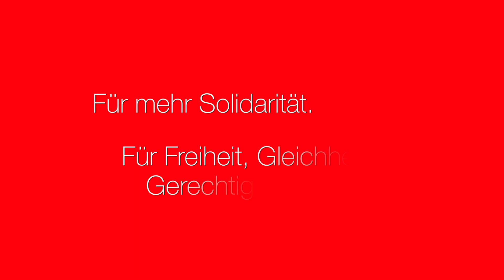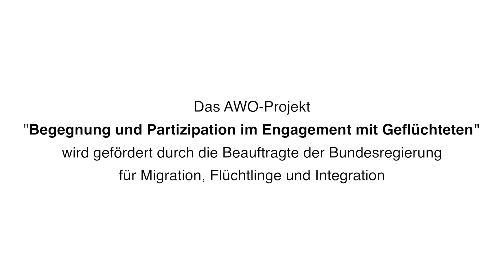Warum engagierst du dich? Engagiert in der AWO für Geflüchtete!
Seit 2015 wird das Engagement in der Flüchtlingsarbeit in der AWO mit gezielten Maßnahmen gestärkt und gestützt. Wie vielfältig und gewinnbringend dieses Engagement ist, zeigen die Aussagen von Ehrenamtlichen in diesem Kurzfilm. Der Film ist im Rahmen des Projektes „Begegnung und Partizipation im Engagement mit Geflüchteten entstanden und wurde gefördert durch die Beauftragte der Bundesregierung für Migration, Flüchtlinge und Integration.